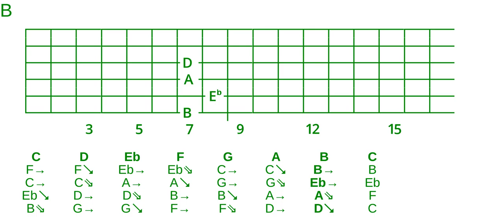Goodchord melodic minor cycle 2 quartal tetrads voicing set 6543--